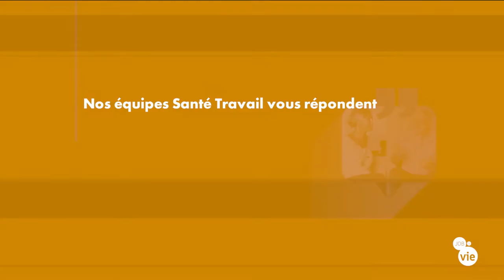Comment fonctionne une équipe pluridisciplinaire ?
Richard Sion, Médecin du Travail et Céline Lamblin, Infirmière Santé Travail nous expliquent le fonctionnement d'une équipe pluridisciplinaire et le rôle de chacun.